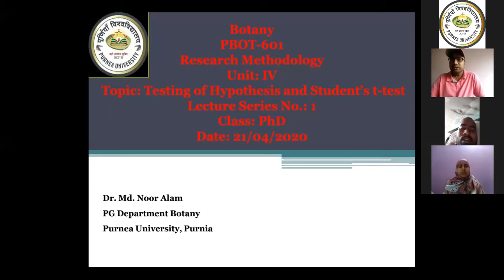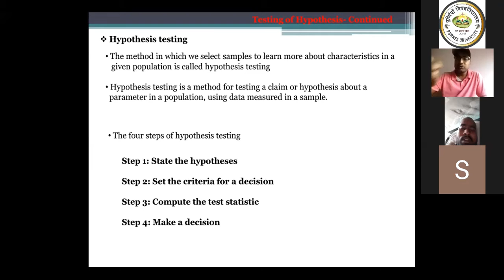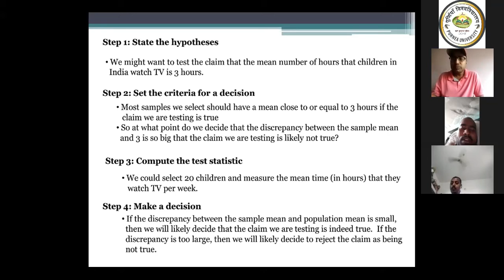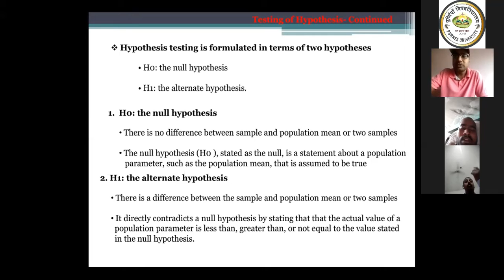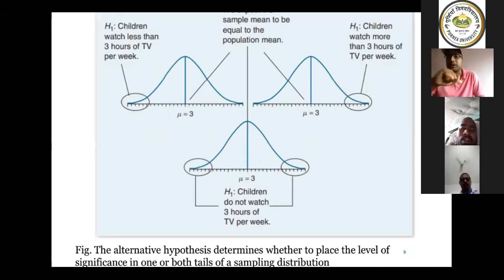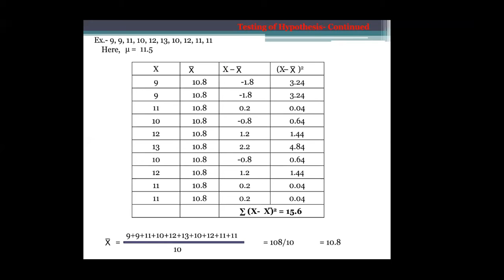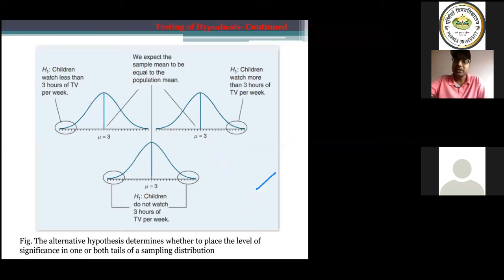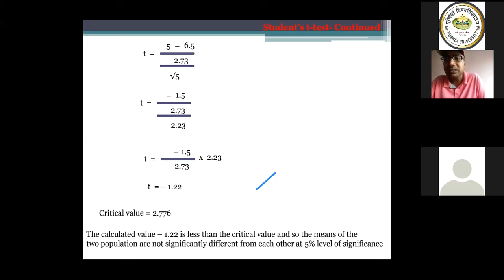Testing of Hypothesis: Student's t-test